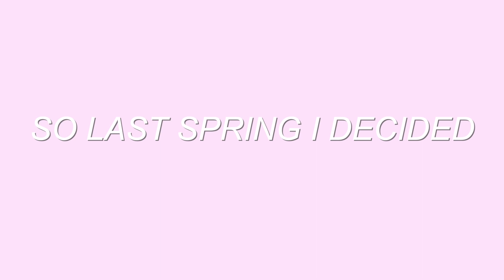WHAT MY FIRST SEMESTER @ UNC WAS REALLY LIKE *transfer student ed.* | Isabella LoRe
What my first semester at UNC was really like!

Welcome to a video all about my first semester at unc chapel hill and what my first semester was really like! In this video I talk about what its like being a transfer student and what my first semester at unc was really like.

if you want links / to see all the decor I use in my dorm, check out my dorm haul!

you can find a full list of my college essentials

chapters:
00:00 - 01:31 Intro
01:31 - 02:46 Before Moving To Campus
02:46 - 05:25 Moving In + Campus Life
05:25 - 06:14 New Experiences
06:14 - 08:07 Making Friends
08:07 - 10:05 Starting Classes
10:05 - 11:56 School Spirit + Fun Stuff
11:56 - 12:30 Exams
12:30 - 13:12 Outro